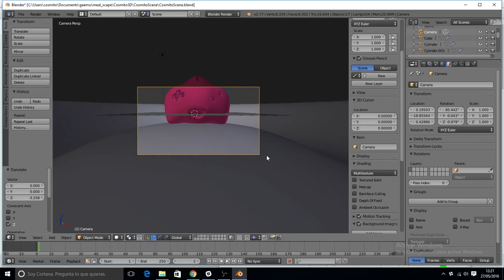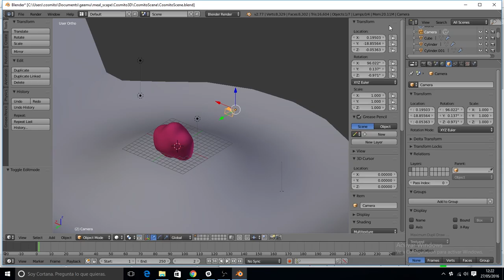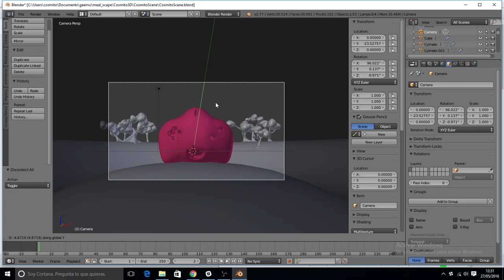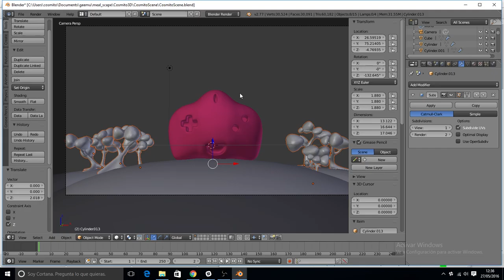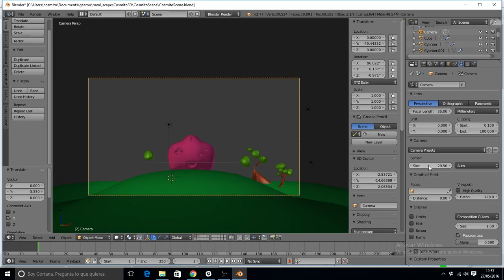Scene for cosmito #3 - Setting up scene in Blender 3d - Speed art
Scene is almost finished. Cosmito is setting the scene to include trees and the cosmito on a night view.